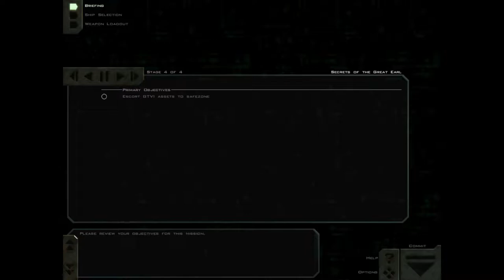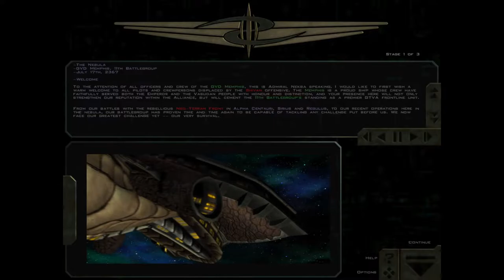Shepherds Part 1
Hello pilots and welcome to a new campaign and both Shiva and myself are here to guide you through this amazing story. There is great music and checkpoints that make life easier. You will hear me banter with a Shivan and i hope you enjoy this on the videos cause ive got big plans and reveals coming soon. Illfatedgaming had been playing this too so please go and check out Joe as im sure he would appreciate it